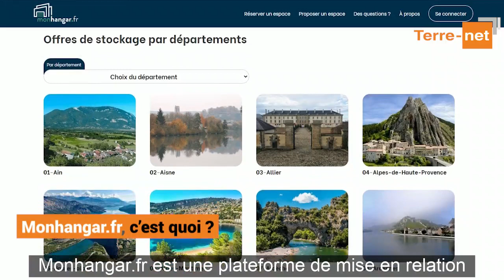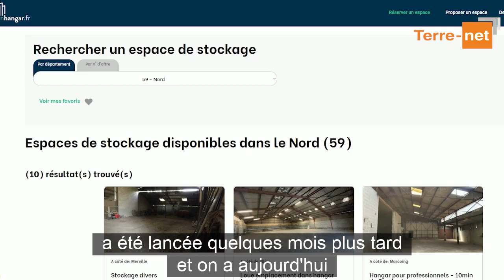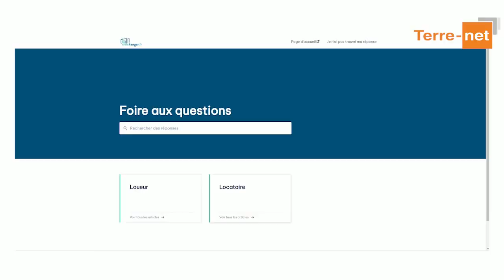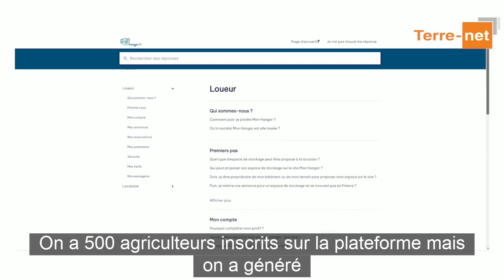Si vous louiez vos bâtiments inutilisés avec monhangar.fr ? - Interview de Joris Baco, cofondateur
Il y a un an et demi, Joris Baco lance monhangar.fr, « pour mettre en relation des agriculteurs ayant des espaces de stockage qu'ils n'utilisent pas et des particuliers qui ne savent pas où entreposer leurs biens ». Autant en effet ne pas laisser ses bâtiments vides, surtout si cela permet de dégager un revenu complémentaire. Vous êtes intéressés ? Son fondateur et un exploitant utilisateur expliquent comment fonctionne la plateforme et ses avantages.